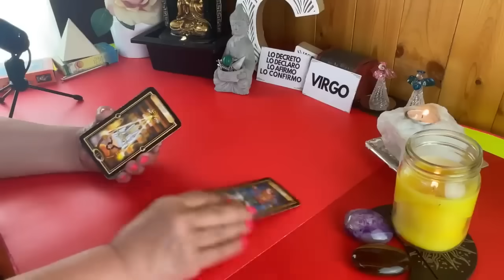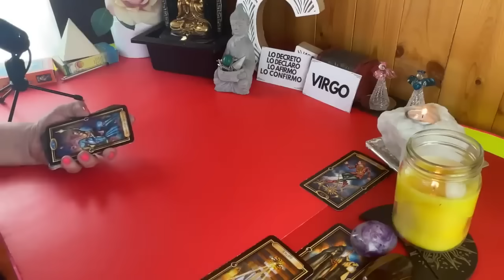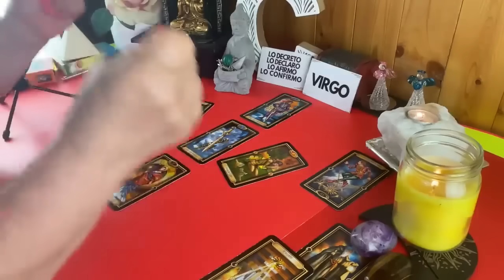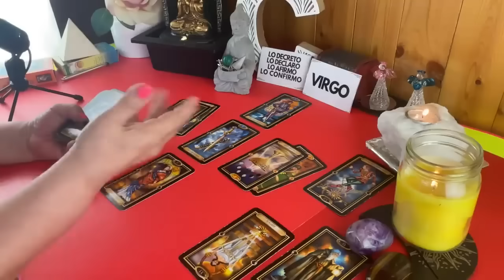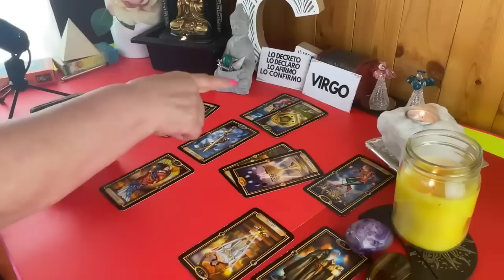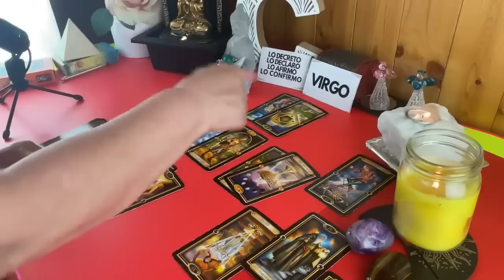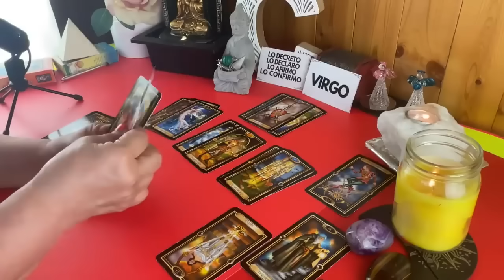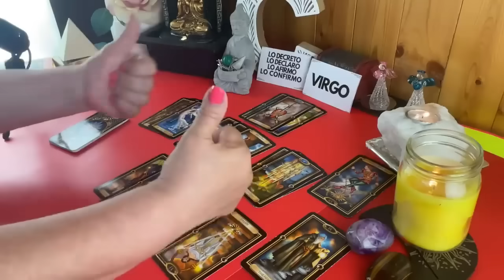VIRGO AMOR! A PESAR DE TODO DEJARÁ ESE ORGULLO! NO TE PREOCUPES! VENDRÁ A BUSCARTE🚘🧳😱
A pesar de todo  dejará ese orgullo.No te preocupes porque vendrá a buscarte.